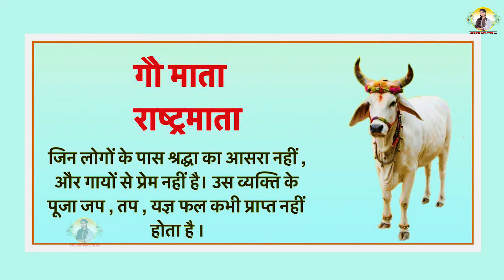गऊ माता भजन || Latest Full Video Song | Vidhi Deshwal | पूजल्यो गऊआँ नै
Song - Poojlyo Gauaan Nai
Singer - Vidhi Deshwal
Writer - Vidhi Deshwal
Music Director - Rajkumar
Video Credits - Smart Productions
Video Director - Ishu Narang
Video Editor - Mukesh Arora